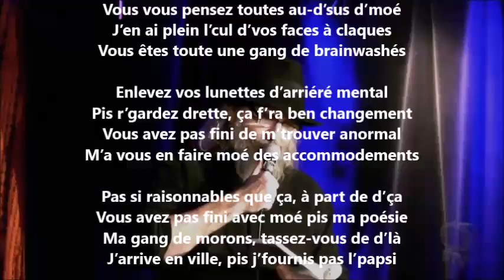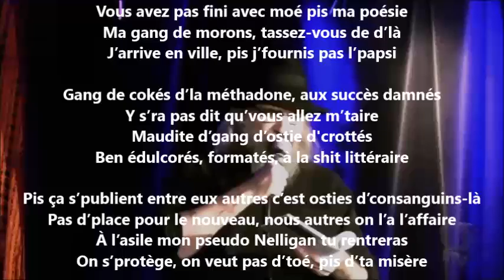Mes sacraments - Yvon Jean